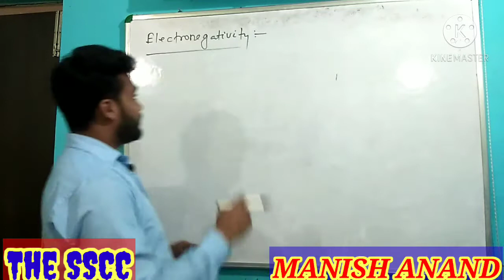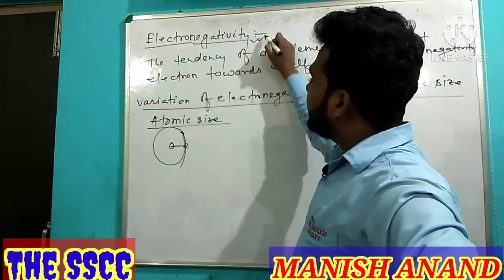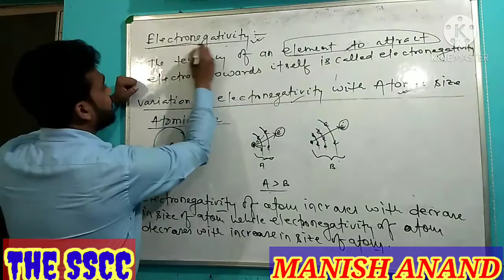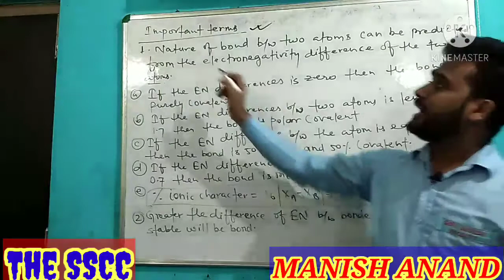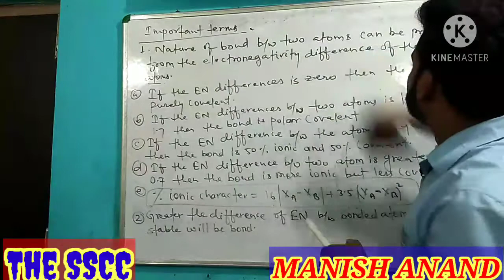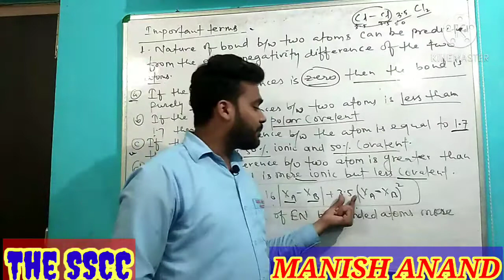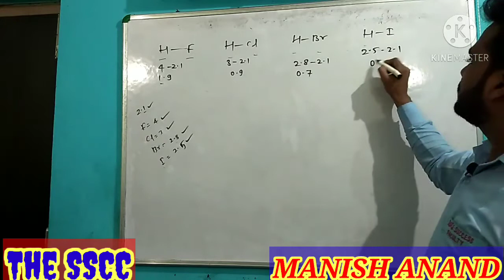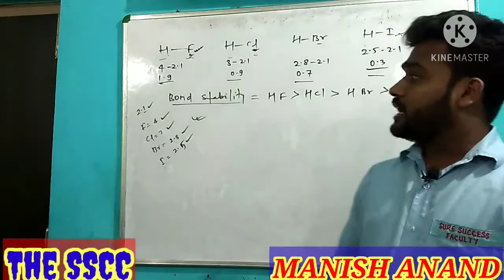Periodic classification of elements//electronegativity#//part-10//class11th//